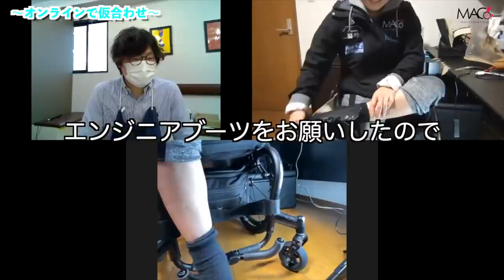世界にひとつだけの靴が完成。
作ってくれた学生さんはドイツでこれからも
靴の勉強をしていくそうです！頑張って！！

✴︎神戸医療福祉専門学校三田校✴︎
YouTubeチャンネル

受傷日2018.07
退院    2019.01

〒810-0041
渋谷真子宛